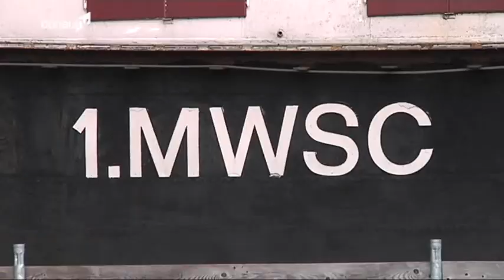Fun & Action zum Gäubodenvolksfest – Die spektakuläre Wassershow des 1. MWSC Straubing!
In unserer Gäubodenvolksfest-Countdown-Reihe blicken wir heute von einer ganz ungewohnten Seite auf die „5. Jahreszeit in Straubing". Besser gesagt: Vom Wasser aus. Denn auch die Donau spielt in den 11 Tagen Volkfestgaudi eine nicht unerhebliche Rolle. So ist hier neben der alljährlichen Promi-Ruderregatta und der Lampionbootsfahrt vor allem ein Highlight DER Besuchermagnet schlechthin: Die spektakuläre Show des 1. Motor- und Wasserskiclubs Straubing e.V.!